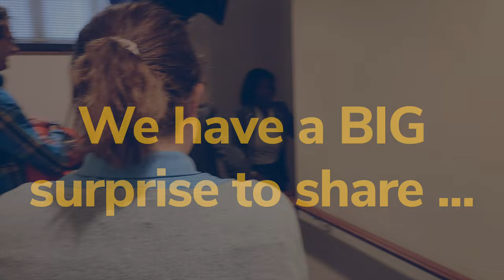Yasmine Elkharssa (BA '24) awarded 2023 Truman Scholarship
Watch as Elkharssa learns she won the prestigious fellowship with a surprise visit by Dean Celeste Watkins-Hayes during class. April, 2023.